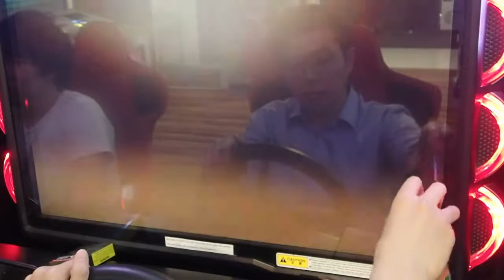WMMT5DX+ FFA Casual Friday Battle v6.0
Casual Free for all durp durp durp